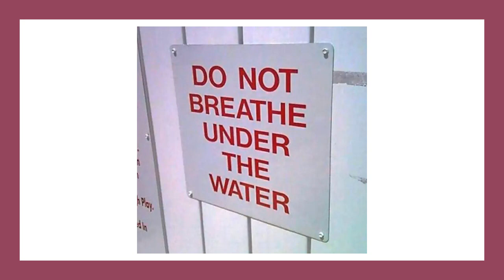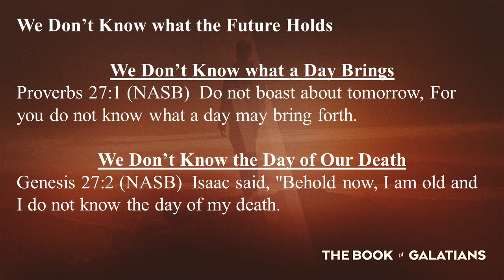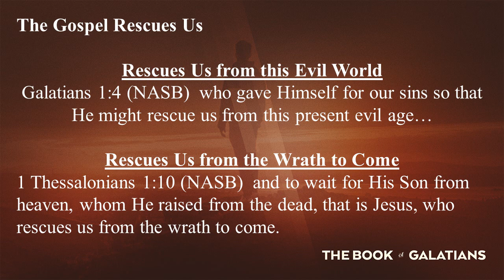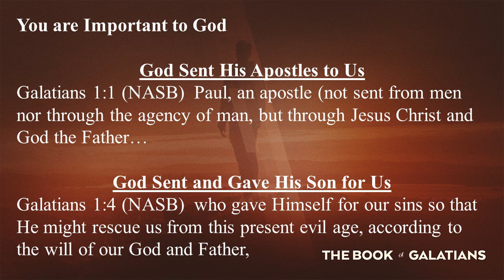The Gospel of Grace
A Message by Nick Stringer